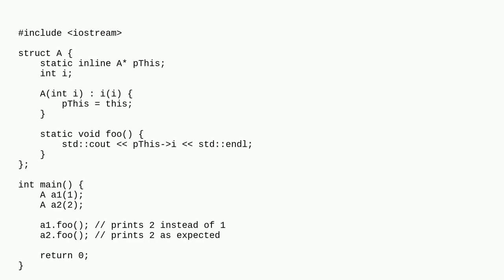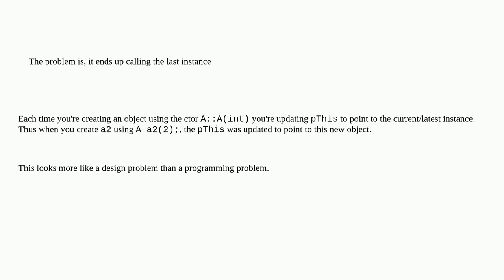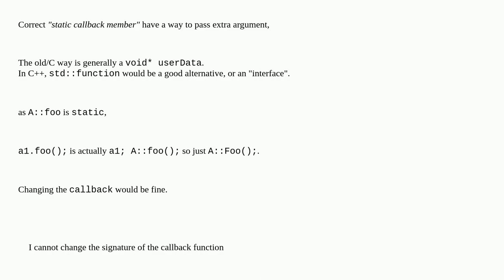How to use the correct instance with static inline member pointer and static member function?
A special thanks goes out to the community

  static-members callback c++ c++20 class